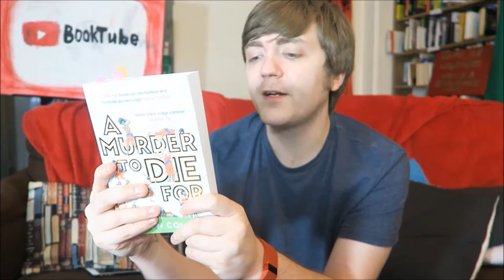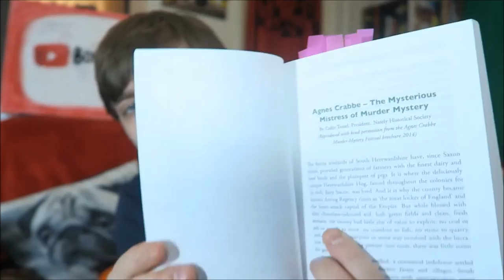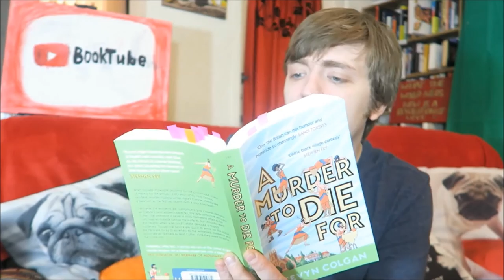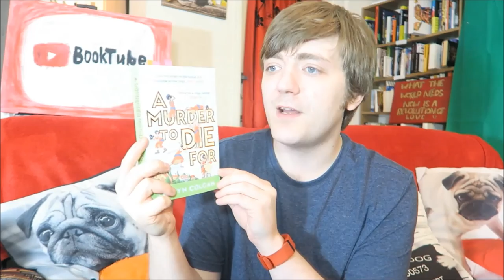Stevyn Colgan - A Murder to Die For [REVIEW/DISCUSSION] [SPOILERS]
In which I take a look at a satirical take on the classic murder mystery genre. You should read this.

BOOKS MENTIONED:
Stevyn Colgan - A Murder to Die For